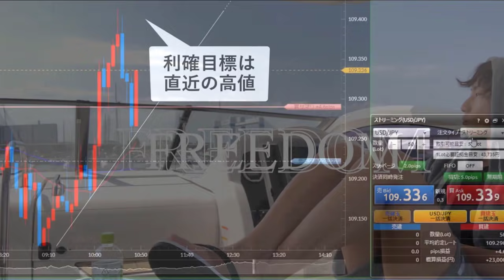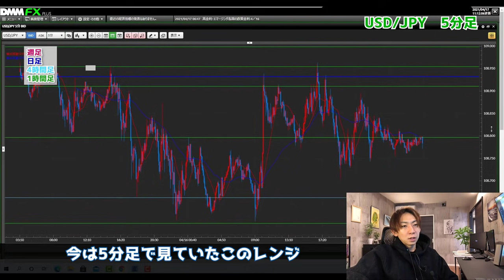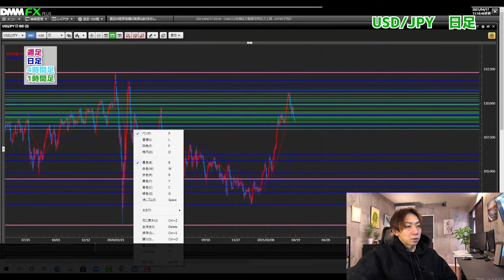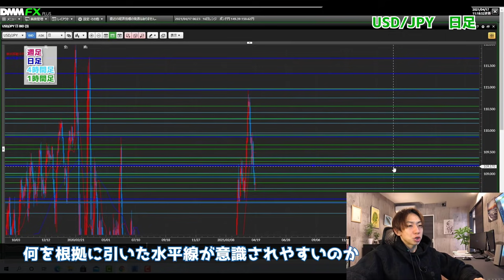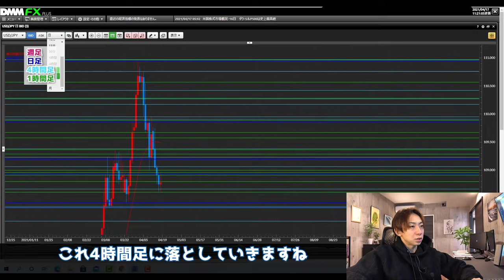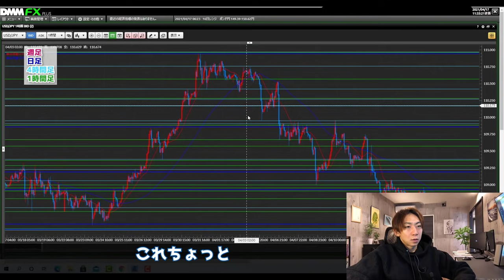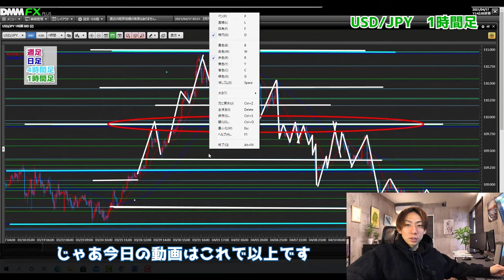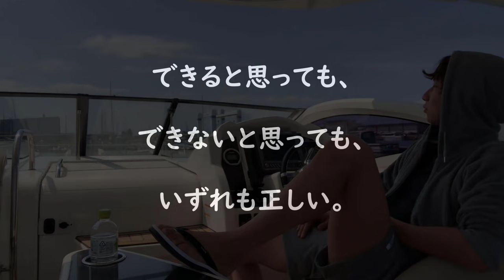意識されやすいエントリーポイントの見つけ方【FX ライントレード 水平線】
■FXのトレード手法と投資家マインドを段階的に学べるLINE公式

今すぐ登録して、入手してくださいね！！！